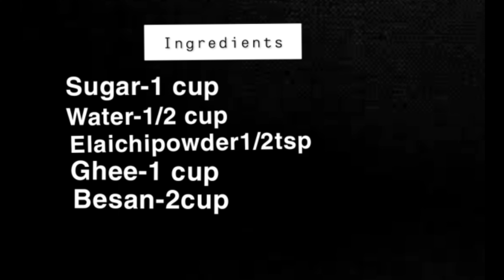Besan ki barfi बेसन की बर्फी | besan ki barfi bilkul halwai jaisi